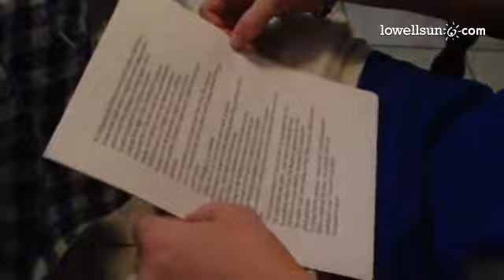Liam Donovan of Tewksbury reads some if his poetry to fight drug addiction.